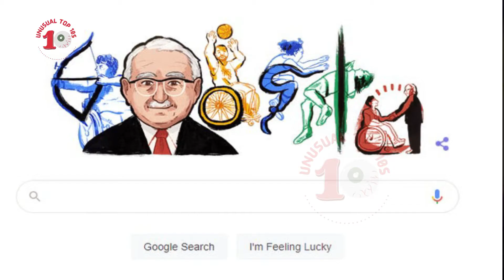Ludwig Guttmann, Father of The Paralympic Movement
Sir Ludwig Guttmann, he is  the Father of The Paralympic Movement. So that, The Google Doodle for Saturday commemorates the 122nd birthday of Ludwig Guttmann, a Jewish immigrant from Nazi Germany who is widely regarded as the father of the Paralympic movement.

Ludwig Guttmann date of birth

Guttmann, who was born in Tost, Germany in 1899, earned a PhD in medicine in 1924 and went on to study spinal cord injuries and perform neurosurgical treatments, according to Google.

Music Attribution